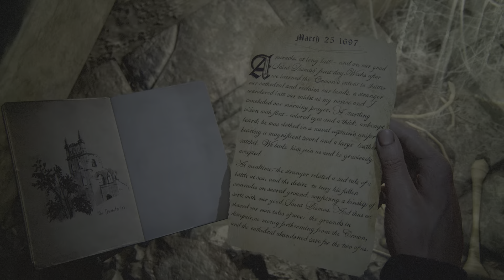Uncharted: Legacy of Thieves Collection_20240128224320